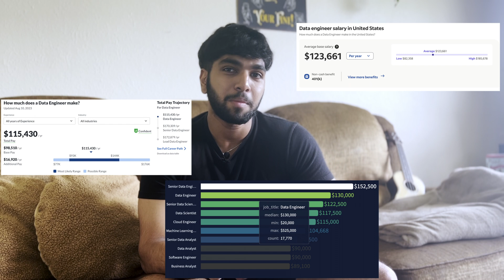Day In The Life of a Data Analyst Intern at a Startup // Capstone Presentation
Today is my last day as a Data Analyst Intern at the startup I have been working at. We go through my routine as an intern and my capstone presentation for the project I have been working on this past 10 weeks.

5 Things I learned from my first week at my internship

Timestamps
0:00 Introduction
0:14 Quick Recap
0:35 Backstory
1:00 1st Week
1:04 Capstone Ideas
1:17 Capstone Proposal
1:26 Present Day
1:32 Breakdown of agenda
1:57 Morning routine
2:31 Daily Standup/Checkin
2:45 Slides Prep
2:55 Lunch Break
3:03 My Role
3:20 How I expand my skillset
4:00 How to pivot into Data Engineering
4:20 Data Analytics Engineering to-do
5:14 Roadblock in pipeline
5:38 Sales Team Dashboard
6:28 Capstone Presentation
6:50 My Big News!
7:16 What's Next?
7:39 How to land a data job
7:54 Evening routine
8:12 Closing Remarks
8:20 Bonus Clip